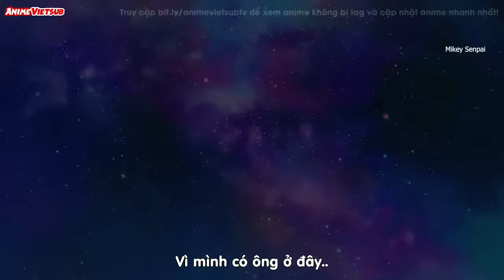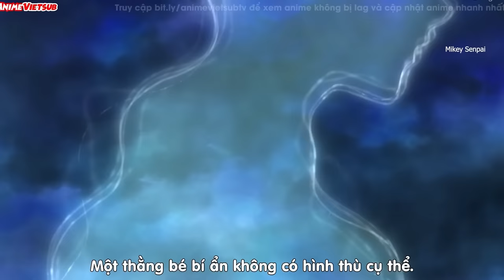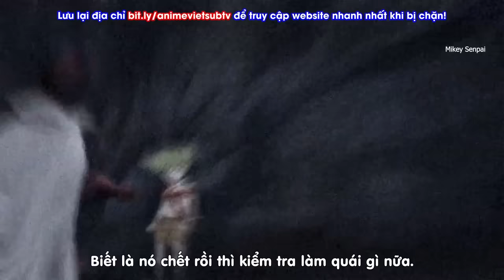ALL IN ONE : " Tứ Hiệp Sĩ Khải Huyền " | Thất Hình Đại Tội 2023 | Review Anime | Mikey Senpai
● Review Anime : nanatsu no taizai mokushiroku no yonkishi
● Like videos và subscribes cho Mikey Senpai nếu bạn thấy thích nhé.Nếu bọn mình vi phạm hình ảnh bản quyền âm thanh nào, xin hãy liên hệ qua gmail: mình sẽ xóa toàn bộ. Xin chân thành cảm ơn mọi người!